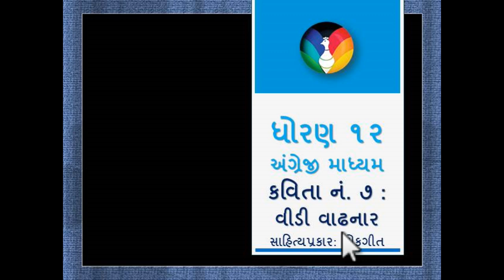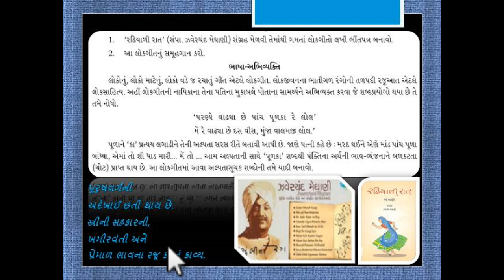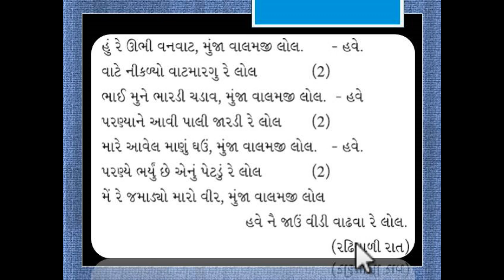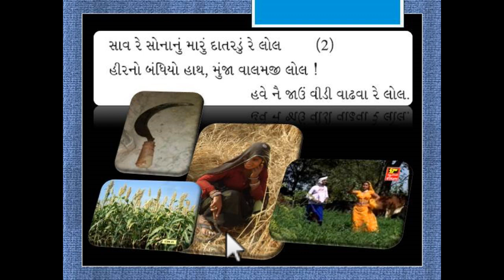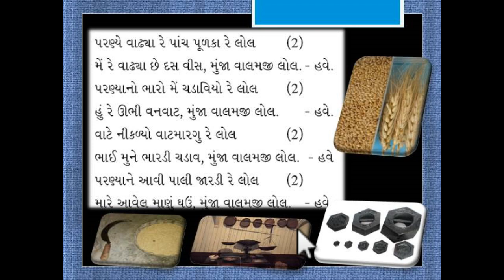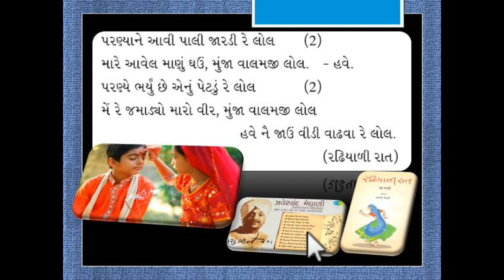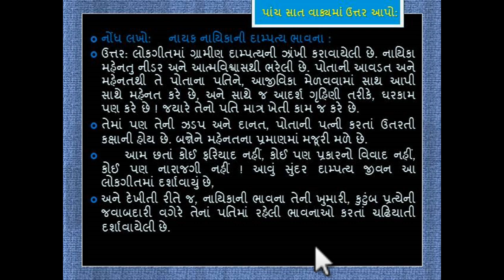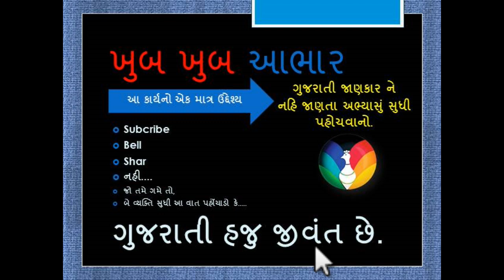Std 12 Gujarati Poem no 7 Vidi_Vadhanara વીડી_વાઢનાર with Question Answer